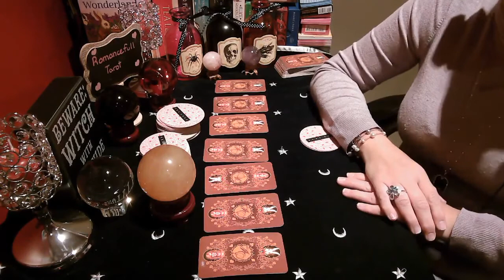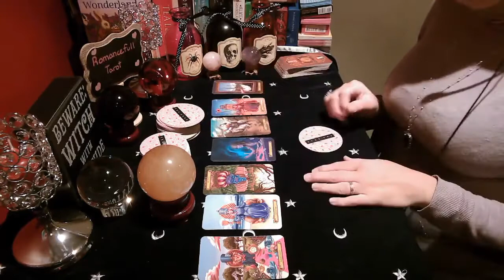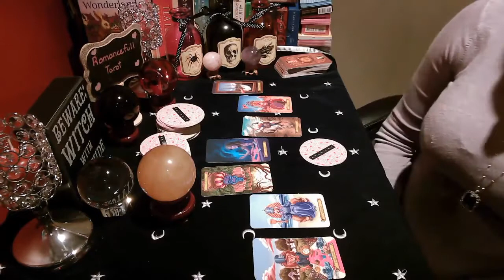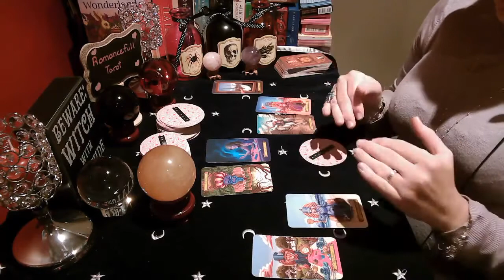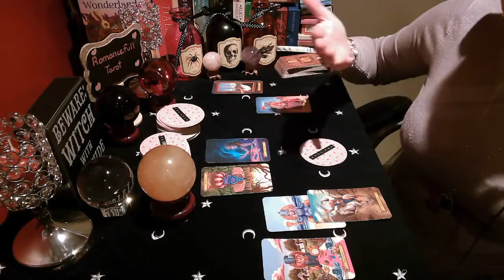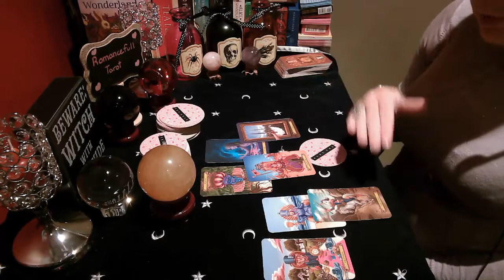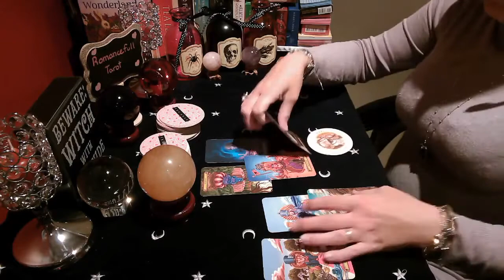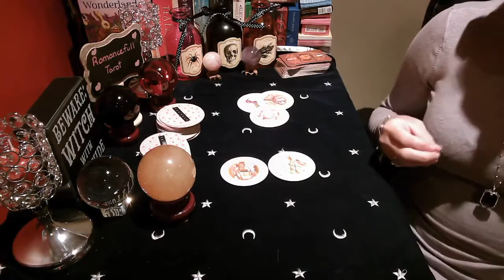LEO🛑The third party vs me🤔Who will he choose⚡🕵️‍♀️tarot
LEO The third party vs ME🤔 What will happen🔮Who will he choose🔥tarot